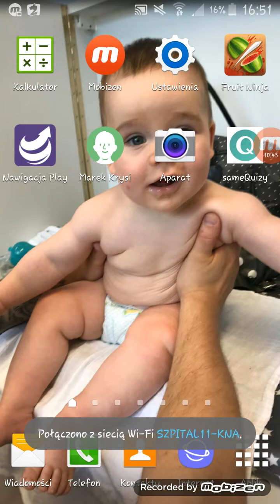dlaczego boisz się ciemności? !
omówienie zapraszam do materiału!